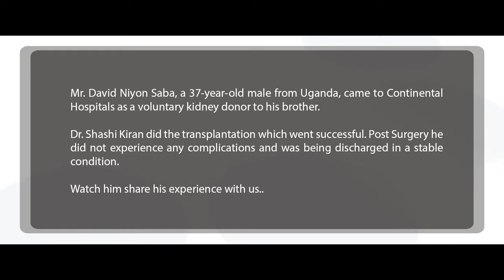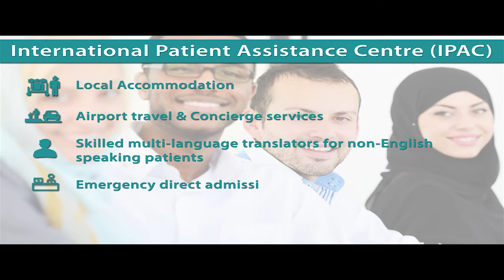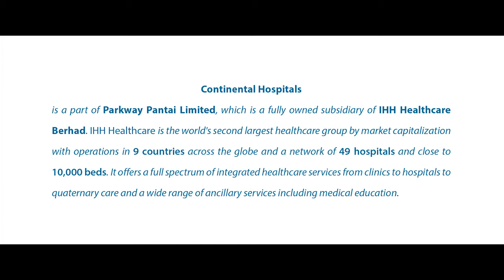Kidney Transplant Case @ Continental Hospitals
Successful Kidney Transplant at Continental Hospital.
Dr. Shashi Kiran, Senior Consultant Nephrologist & Transplant Physician.